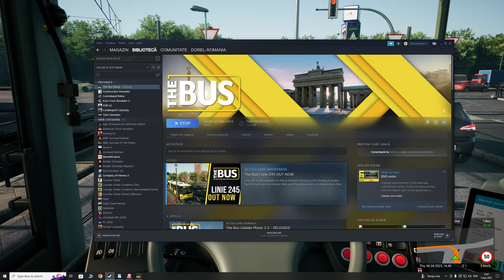⭐AUTOBUZE AI si MULTE INFORMATII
📌Di tati cu Dorel va prezinta un nou update din The Bus ! Ruta FB este aici si acum !

☆Multumesc anticipat☆